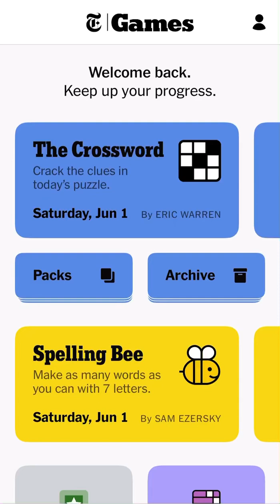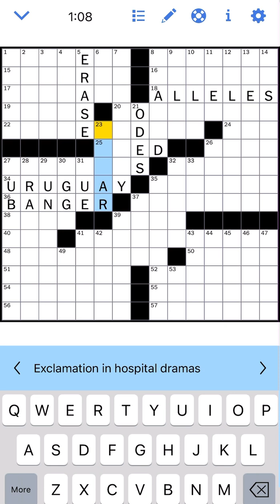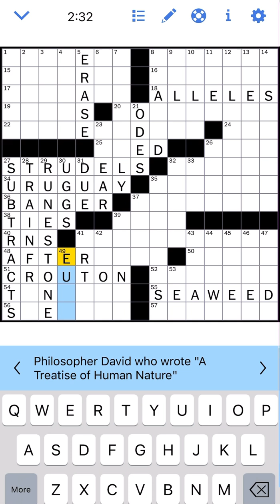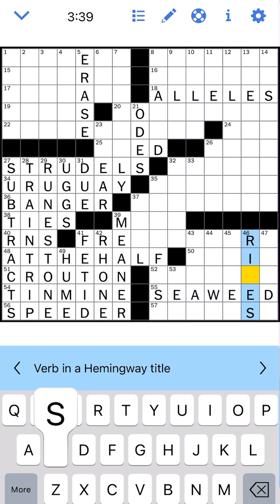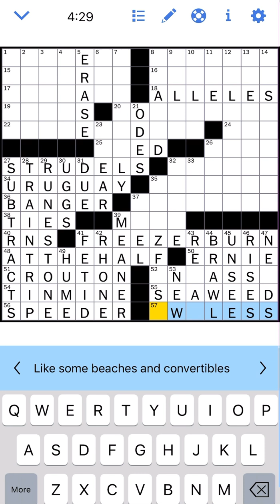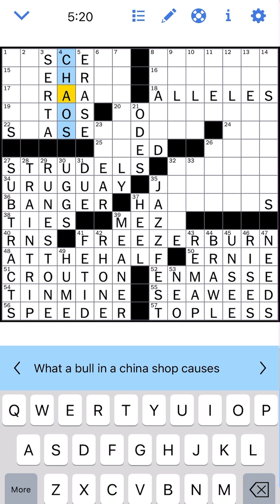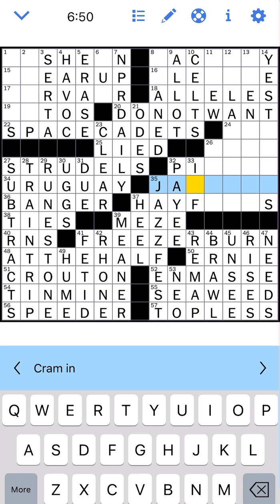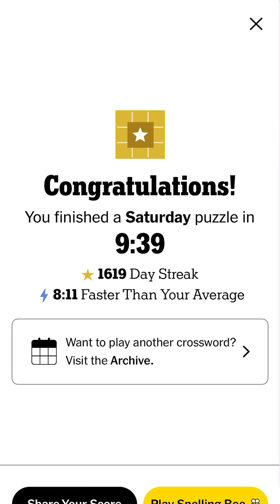Solving the New York Times Crossword: 6-1-24 (Sat.)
Solving the Saturday New York Times Crossword, June 1, 2024
Puzzle by Eric Warren